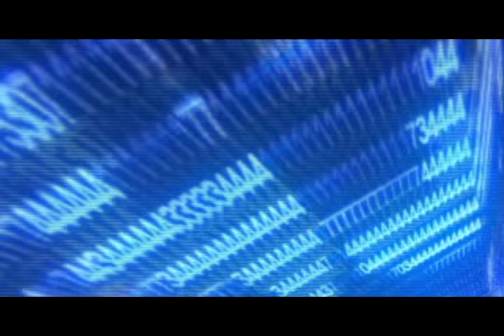Dj in da House - Especial vinilos dance 90s Vol II by Dj Muller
Amigas y amigos, una vez mas tengo el agrado de compartir con todos ustedes un mini set mix de dance 90s 100% en vivo, sin edición.(Y por supuesto SIN SYNC, tan detestado por algunos Djs Vinilovers). Así trabajábamos durante gran parte de los 90s, hasta la llegada de los CDJ Players, esta vez los escogidos fueron:

- Get Ready for This - 2Unlimited
- Chiki Chika - Not Real Prescence
- Batucada - Dj Dero
- Está Pegao - Proyecto Uno
- Brinca - Proyecto Uno
- Where Do You Go? - No Mercy
- Slave to the music - Twenty 4 Seven
- Got to Get It - Culture Beat
- Mr Vain - Culture Beat
- Superhero - Daze

Dedicado especialmente a mis buenos amigos de las desaparecidas Discotheque Top y Los Ladrillos de Pio Nono, ambas de Santiago de Chile, que fue donde más programé estos vinilos.

Gracias por visitar este video y espero sea del agrado de muchos de ustedes. Abrazos amigas y amigos.

Las canciones fueron reproducidas desde sus soportes originales e incluidas en este set sin fines de lucro, reconociendo todos los derechos de propiedad intelectual a sus creadores e interpretes.